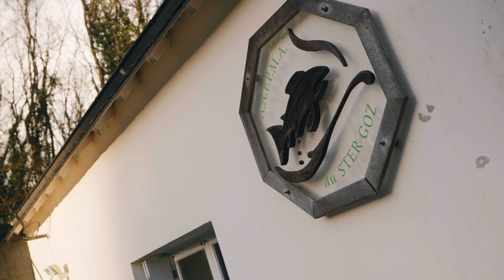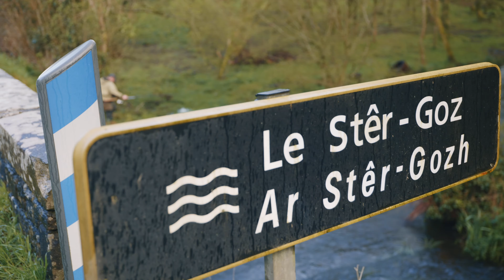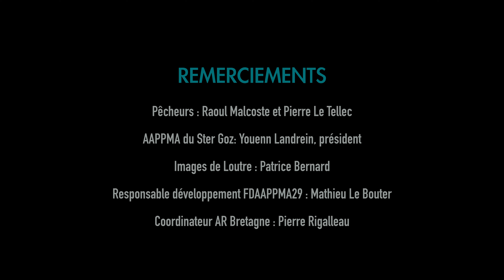Ster Goz - Rivière vivante / Un patrimoine à protéger / Pêche de la Truite fario sur le Ster Goz #29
On ne pouvait pas commencer une nouvelle saison de ''J'irai pêcher en Bretagne'' sans débuter par un épisode en rivière de 1ère catégorie !

Et pour cela nous allons à la découverte de la rivière Ster Goz, en Finistère : de sa vallée vivante, de son AAPPMA, ses bénévoles et ses truites fario en gestion patrimoniale.

Cette journée d'avril nous a gâté par des belles lumières ! Mais pas que ... =) Les niveaux d'eau gonflés de ce début de printemps avaient rendu les truites fario (en gestion patrimoniale depuis 40ans ) joueuses pour le plus grand plaisir de nos pêcheurs.

Grâce à nos intervenants, investis pour la rivière depuis de nombreuses années, on vous en apprend un peu plus sur la gestion de la rivière, de la ripisylve et des missions d'une AAPPMA. Mais aussi on abordera quelques points techniques sur la pêche du jour : au vairon et au toc.

Et pour finir, comme dirais Youenn : ''ce film respire le petit bonheur que représente la pêche sur le STER GOZ, plaisir que je souhaite au plus grand nombre de connaître un jour, un plaisir simple dans une nature à protéger".

Profitez bien de magnifique épisode ! ;)